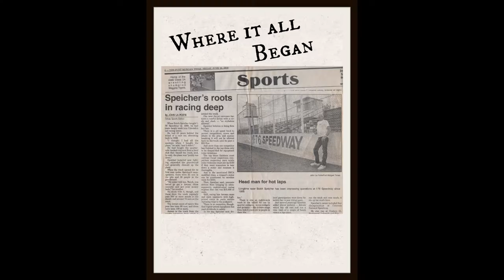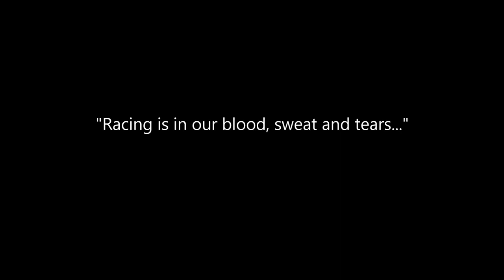Bellm Race Team